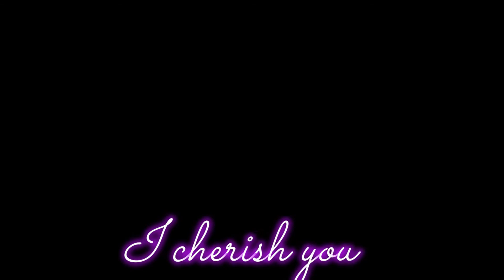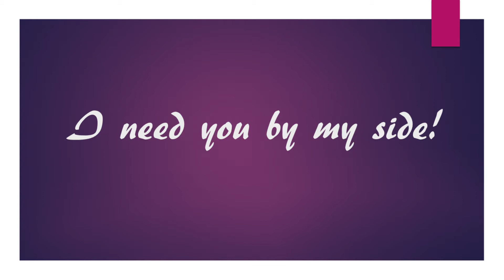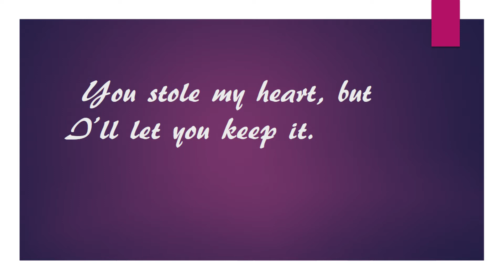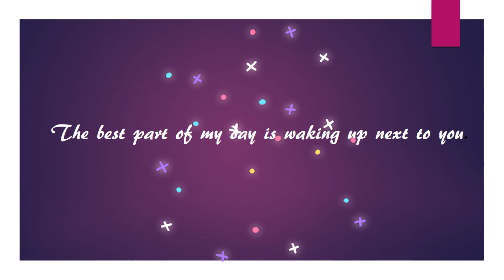Phrases of Love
Happy Valentines Day, everyone! May love prevail with us all! Peace on Earth.